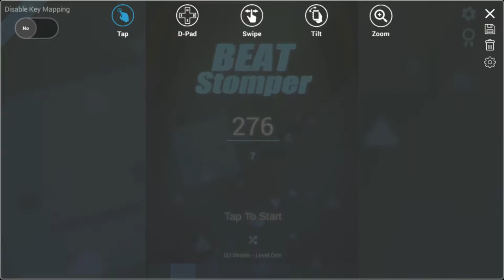BeatStompBoi// Beat Stomper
Click the more but to see the description obviously...
Game Link: Uhhh
Hi heres something i guess...